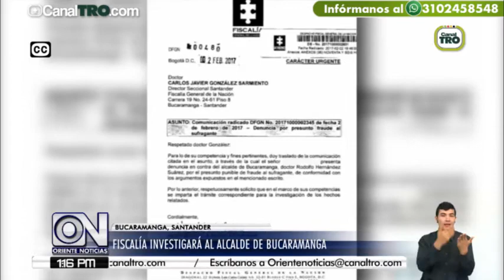Fiscalía investigará al Alcade de Bucaramanga